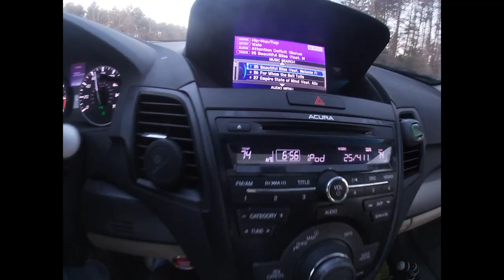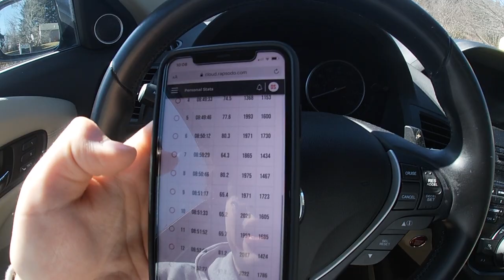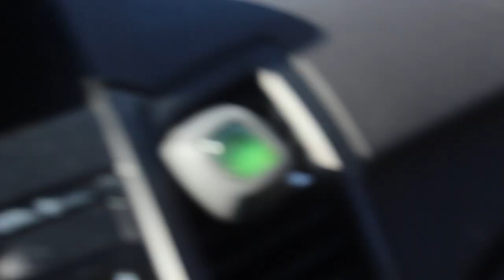High School LIVE AB's #2 | Road To 90 MPH Ep.15